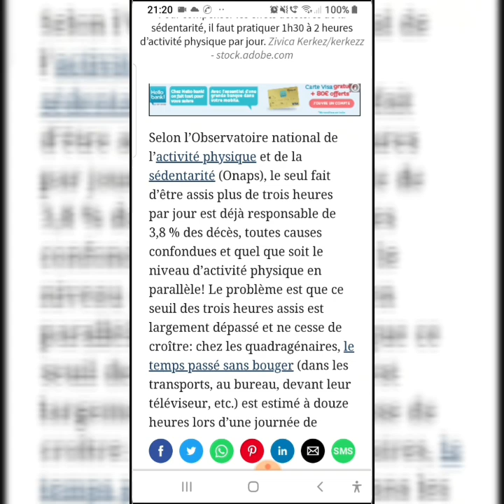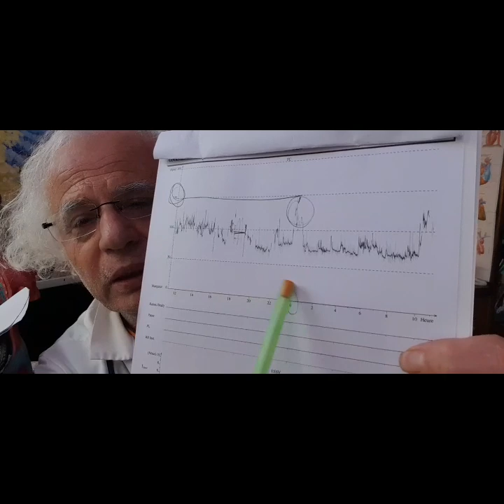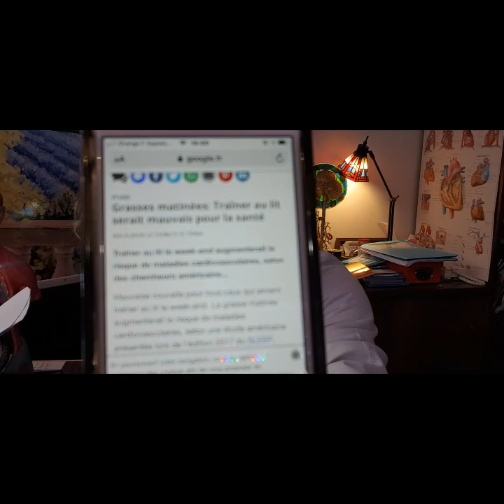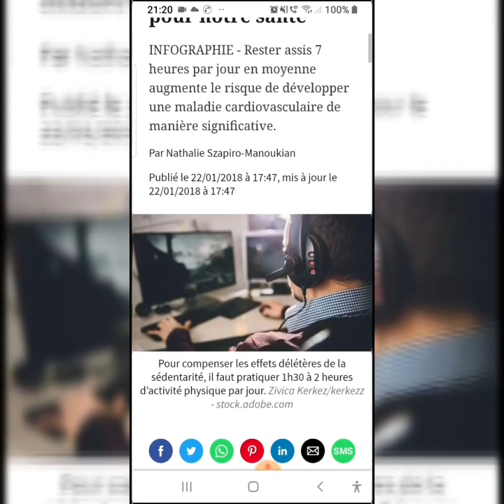565 FATIGUE MATINALE HISTOIRE DE FEMME QUI VEUT GUÉRIR DE TOUTES MALADIES POUVOIR DÉCISION VOLONTÉ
Lien vers ma vidéo dont je parle pour entrer la joie dans le cœur la danse des aurore boréale:

Je commence par quelques mots clés:
Procrastination grasse matinée fatigue matinale mauvais sommeil épuisant qui conduit apathie matinale tendance dépressive manque d'activité physique sédentarité
 le pouvoir de système vagal le système parasympathique ralentisseur cardiaque le sport d'endurance le sport comme médicament appliquer avec méthode habitude le pouvoir de la prise de décision pratiquer du sport en club en chambres vélo d'appartement joie dans le cœur procrastination diabète cholestérol art de vivre hypertension maladie sédentarité facteurs de risque des maladies cardio-vasculaires sédentarité obésité télécharger des applications de santé sur iPhone et smartphone acheter des petits montre connectée et voici des liens vers mes vidéos qui rentre la joie dans le cœur